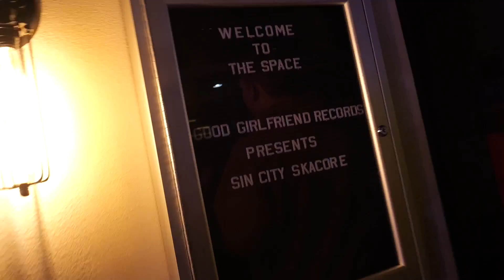Currupt Vision (Full Set) from SINCITYSKACORE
Corrupt Vision full set from SINCITYSKACORE live from Las Vegas.

Stems from live set at The Space
Mixed by Good Girlfriend Records
Captured by @ColdSoupProductions
Video Editing by Good Girlfriend Records